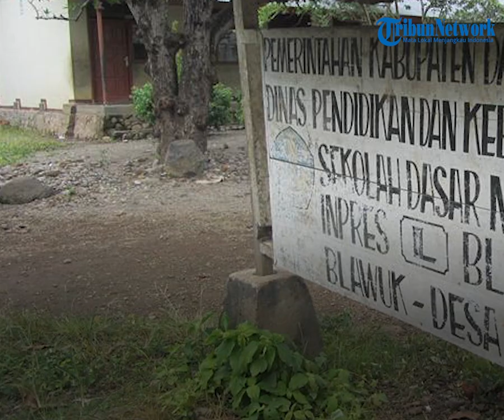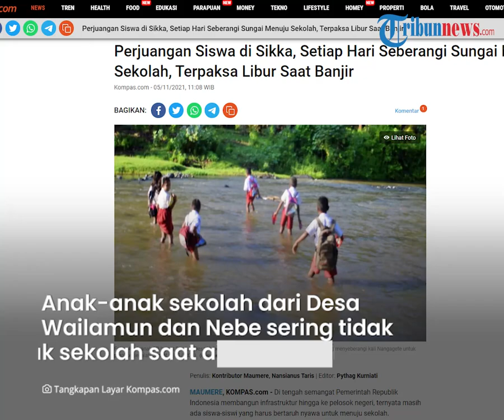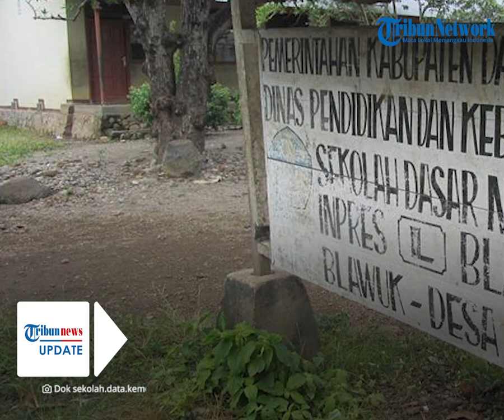Perjuangan Siswa di Sikka Setiap Hari Sebrangi Sungai Menuju Sekolah, Berharap ada Jembatan Gantung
TRIBUN-VIDEO.COM - Sejumlah siswa-siswi dari Kecamatan Talibura, Kabupaten Sikka harus bertaruh nyawa untuk menuju ke sekolah.

Pasalnya mereka harus menyebrangi sungai demi mencapai ke sekolah.

Kepala Sekolah SD Inpres Blawuk, Maurtinus Roi da Cunha berharap mendapat perhatian dari pemerintah dengan membangun jembatan gantung.

Dikutip dari Kompas.com, Saat musim hujan, ketinggian air kali itu selalu meningkat bahkan banjir.

Anak-anak dari dua desa terpaksa harus meliburkan diri.